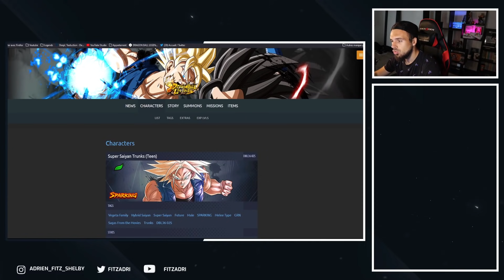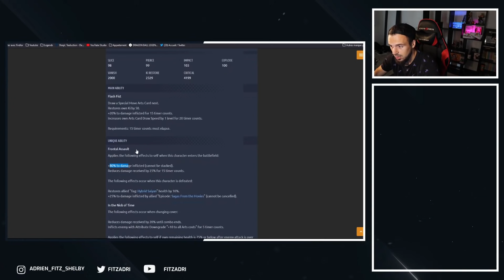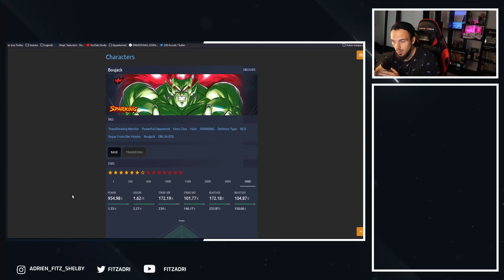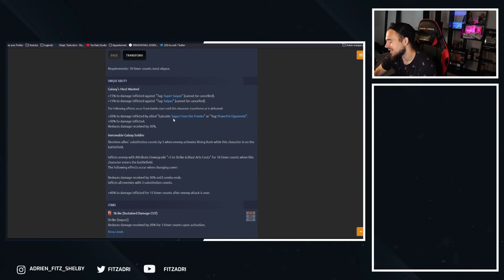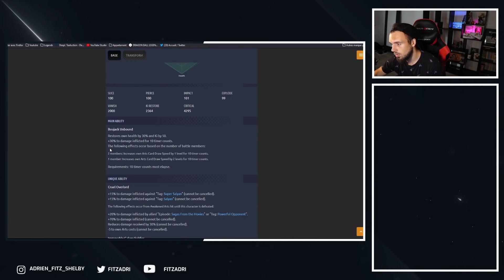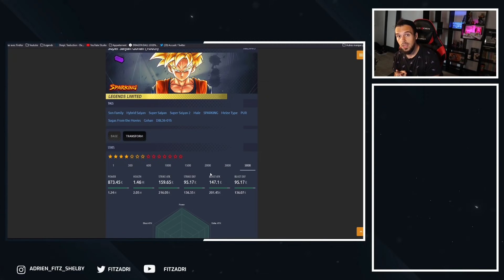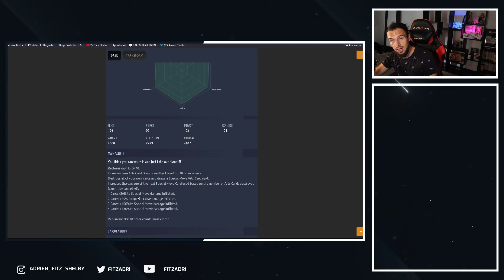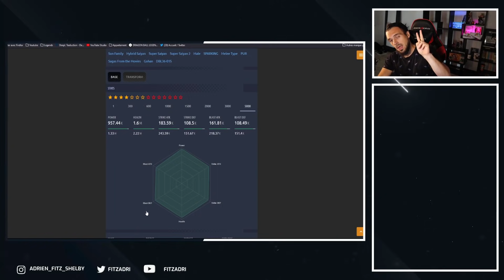GOHAN ET BOJACK SONT BEAUCOUP TROP FORT ! ANALYSE DB LEGENDS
🦍Mes partenaires🦍

00:00 10:23 Trunks
10:23 24:30 Bojack Transfo
24:30 37:05 Gohan LF Revive